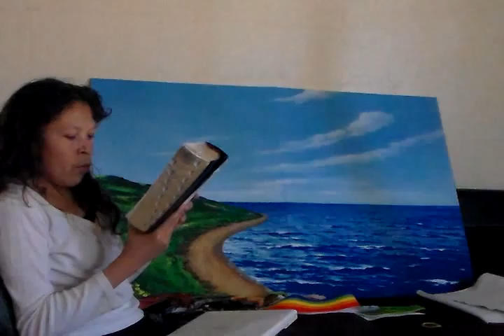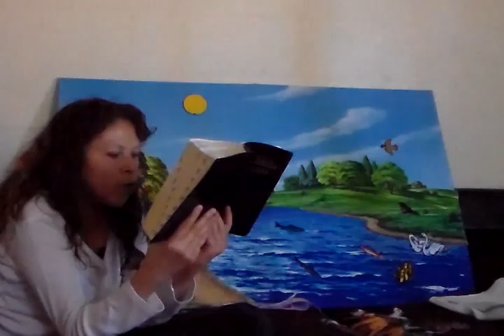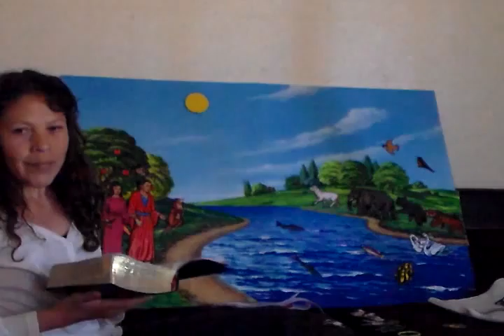Creation Story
Bible study on Creation.  Standing on a thus saith the LORD.

Psalms  33:6  By the word of the LORD were the heavens made; and all the host of them by the breath of his mouth.
Psalms  33:7  He gathereth the waters of the sea together as an heap: he layeth up the depth in storehouses.
Psalms   33:8  Let all the earth fear the LORD: let all the inhabitants of the world stand in awe of him.
Psalms 33:9  For he spake, and it was done; he commanded, and it stood fast.